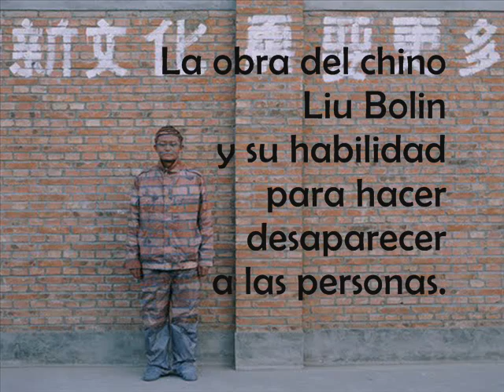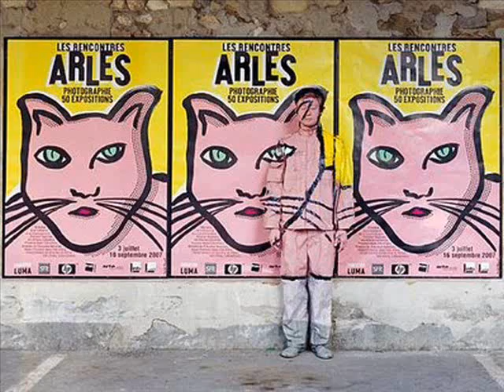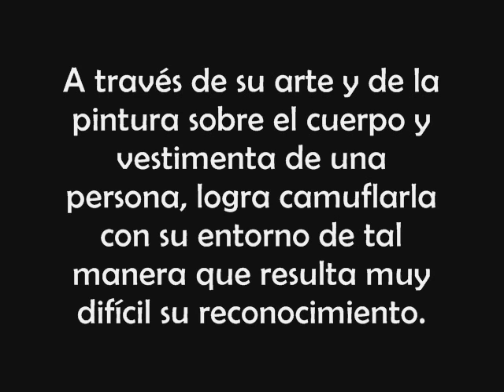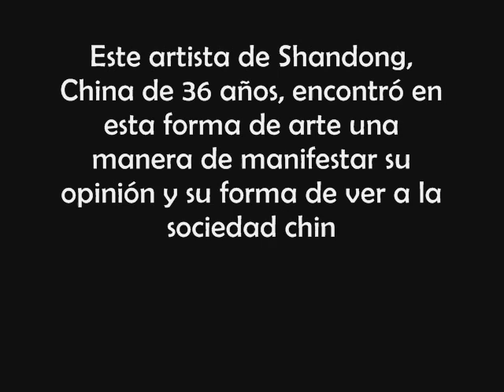Liu Bolin, el artista invisible.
Este artista de Shandong, China de 36 años, encontró en esta forma de arte una manera de manifestar su opinión y su forma de ver a la sociedad china, y la consideró una protesta silenciosa en contra del Gobierno chino y su persecución a los artistas.